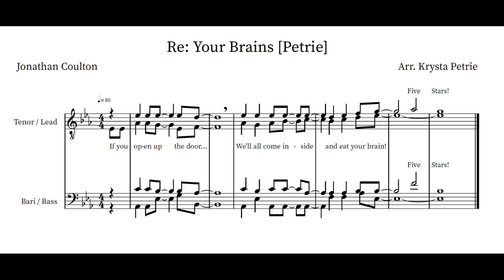RE: Your Brains [Petrie] - Barbershop Tag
"RE: Your Brains"

Words and Music by Jonathan Coulton
Arranged and Performed by Krysta Petrie